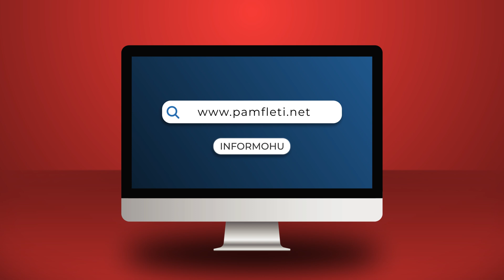Shteti përbindësh që polli “ndryshimi epokal”